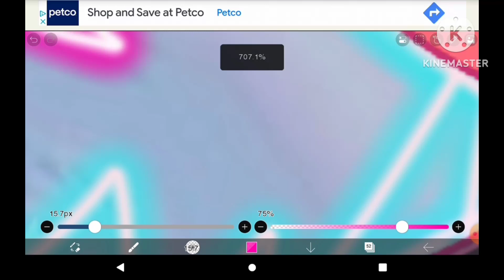⭐😍My very own SPLATOON OC!||ibispaint||Fanmade||Cause yes||I'm proud of it :D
For; @kell_kurabi (mostly) @RayManGamer12 @isapanda777 @izzymcgee2527 @Shelton883 @SonicRhymez @p00fli0 @screwthischannel5262 @Nugg3tzFromTwt @Lilytheblueaxolotl & @Fan_made_super_Mario